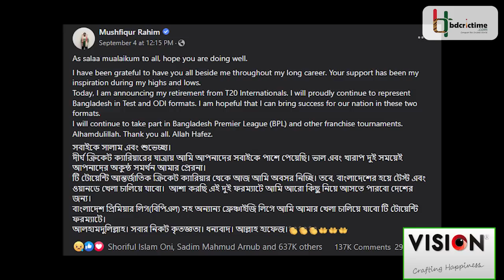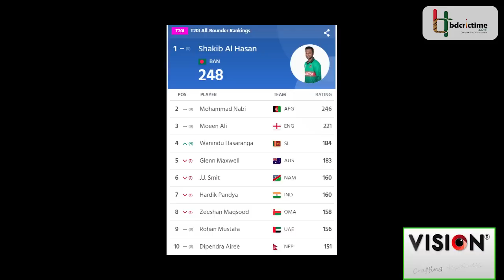হারাধনের পাঁচ ছেলে রইলো বাকি এক | Mahmudullah | Shakib | Mashrafe | Tamim | Mushfiq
হারাধনের পাঁচ ছেলে রইলো বাকি এক!